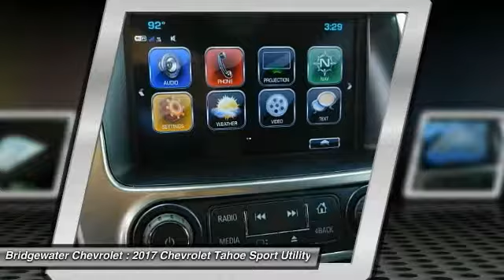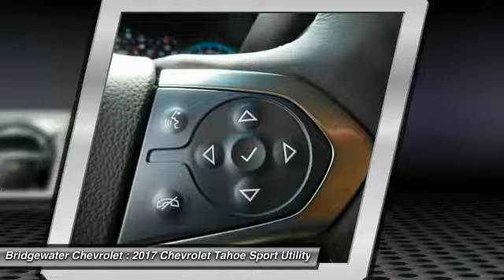2017 Chevrolet Tahoe East Bridgewater NJ HR358469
2017 Chevrolet Tahoe LT

Bridgewater Chevrolet
1548 US Highway 22

You'll love this 2017 Chevrolet Tahoe. This is a sport utility you'll want to take home. Call and get in touch with Bridgewater Chevrolet directly, and be the first to open the sport utility door today!